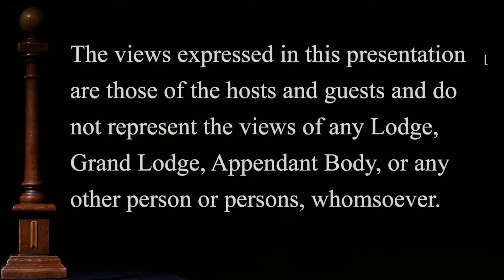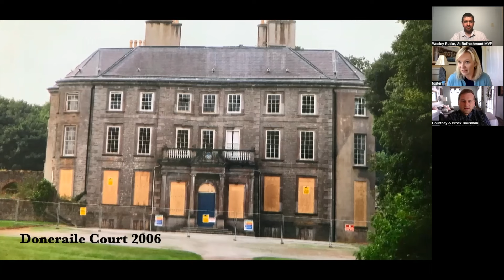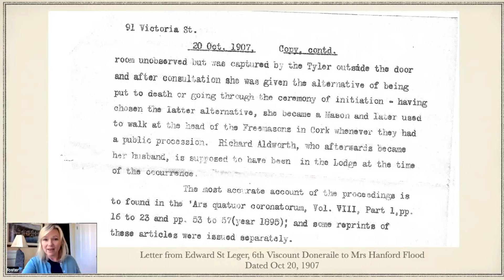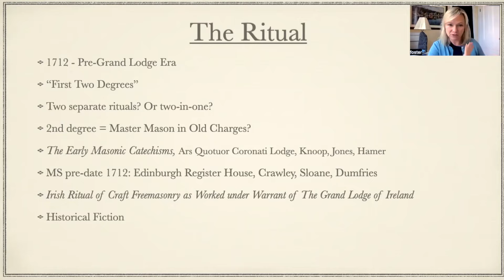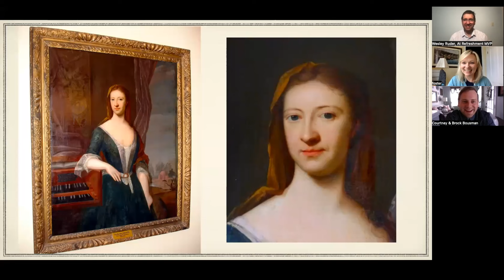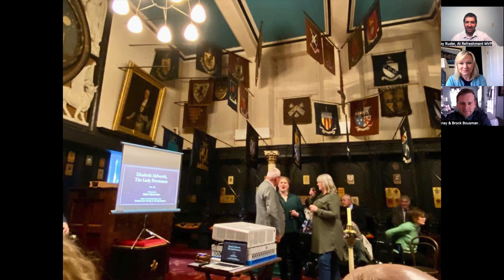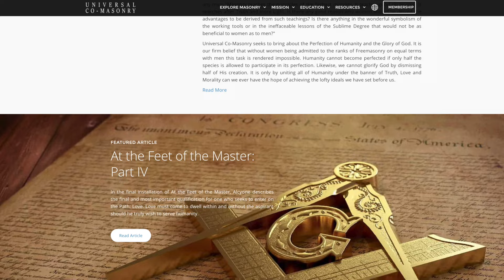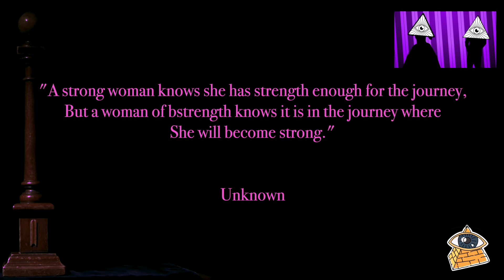Ep. 65: The Story of the Lady Freemason Doneraile Court w/ Author Kathleen Aldworth Foster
Have you heard the story... the story about a woman who is the ONLY RECOGNIZED FREEMASON!!! Seen in public in full freemason regalia!
Elizabeth over seen something she shouldn't have during a masonic meeting at home in the County of Cork, Ireland 1712, on a full moon night. What to do with such an eavesdropper? Make her a freemason they said! What! But how!? Sshheeess a GIRL!!!
The first female freemason holds immense significance in history, as her journey represents a groundbreaking step in the traditionally male-dominated world of Freemasonry.
Wes and Brock are taken down the rabbit hole of freemason with Author Kathleen Aldworth Foster. Kathleen talks to us and gives a presentation of her book of historical fiction to tell us and the world about Elizabeth Aldworth St. Ledger the ONLY recognized female freemason . It's an educationally fun wild ride filled with intrigue and laughs!
 Join us as we delve into the captivating tale of the first female freemason.

Don't forget to purchase Kathleen's amazing book.

or at Amazon

Music & Videos used in this video

National Treasure

America's Book Of Secrets: The Rise and Fall of Freemasons in the U.S. (Season 4) | History